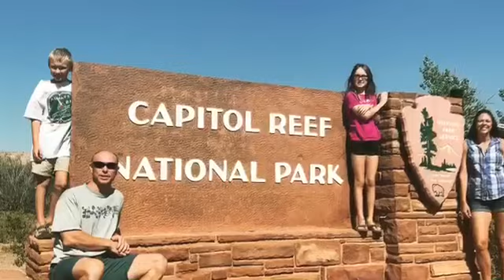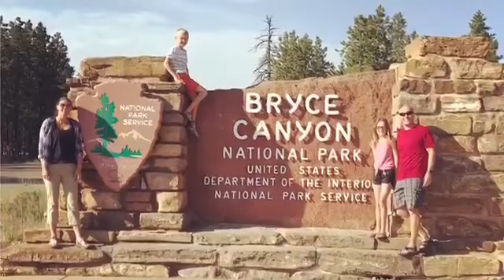Capital Reef and Bryce Canyon National Parks.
Join us on our quest to visit all 63 National Parks. Capital Reef National Park was our 5th National Park and Bryce Canyon National Park Park was our 6th National Park.